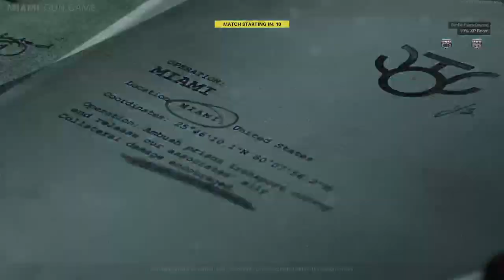I played Warzone for 10 minutes and gave up Call of Duty Black Ops Cold War